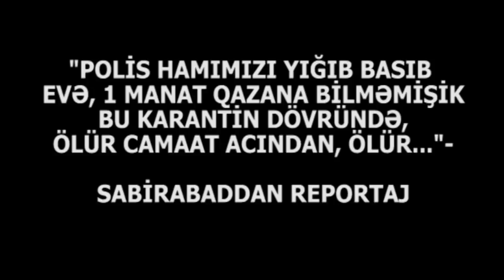"Allahın makaronunu alıb uşağa yedizdirə bilmədim"-SABİRABADIN BƏRDBAD DURUMU:"Nə eşidən var, nə..."